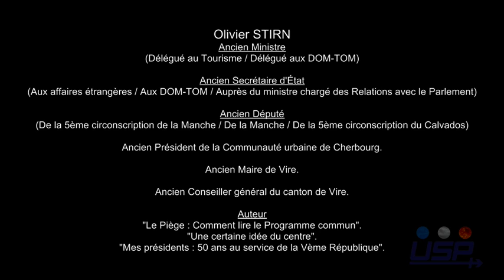50 ans au service de la Ve République (Olivier STIRN)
Micro-Trottoir. Olivier STIRN répond à l'association sur les questions de discriminations, racisme...

Olivier STIRN :

Ancien Ministre délégué au Tourisme.
Ancien Ministre délégué aux DOM-TOM.
Ancien Secrétaire d'État aux Affaires étrangères.
Ancien Secrétaire d'État aux DOM-TOM.
Ancien Secrétaire d'État auprès du ministre chargé des Relations avec le Parlement.
Ancien Député de la 5e circonscription de la Manche.
Ancien Député de la Manche.
Ancien Député de la 5e circonscription du Calvados (Vire).
Ancien Président de la Communauté urbaine de Cherbourg.
Ancien Maire de Vire.
Ancien Conseiller général du canton de Vire.
Auteur de "Le Piège : Comment lire le Programme commun". Auteur de "Une certaine idée du centre".
Auteur de "Mes présidents".